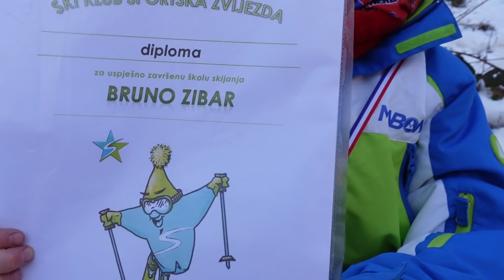Danas je njegov dan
Danas postaje SPORTSKA ZVIJEZDA⛷

Kakav je osjećaj prvi put stati na skije i kako je to izgledalo u školi skijanja pogledajte u NOVOM VIDEU😘

Novi SET Ženski Svijet možete naručiti na web shopu a dostupan je za SVE DRŽAVE!!!

U ponudi su još i:

🦋 BIJELA KRATKA MAJICA s Leptirom u 8 boja
🦋 TROBOJNA HALJINA Leptir

Svi proizvodi su PREMIUM te proizvedeni u Hrvatskoj. Vjerujem da ćete uživati u njima🦋